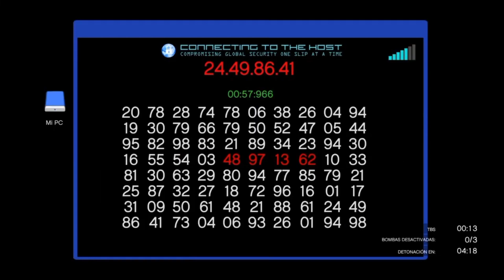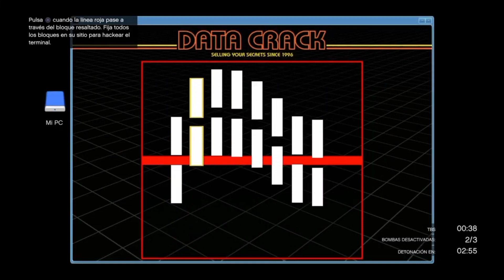Pavel hijo Recuperación de suministros del búnker GTA 5 ONLINE PS4